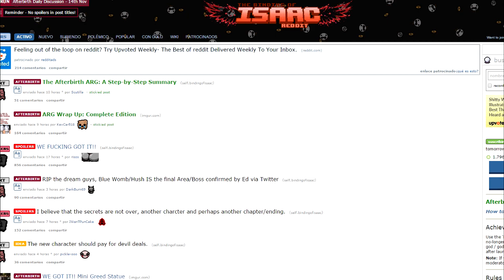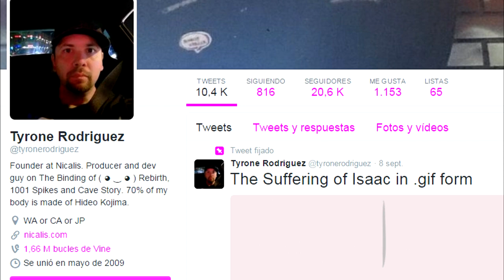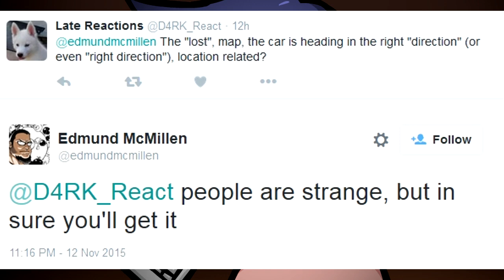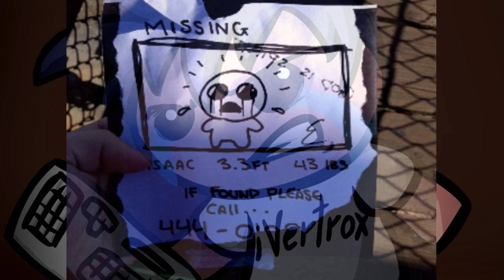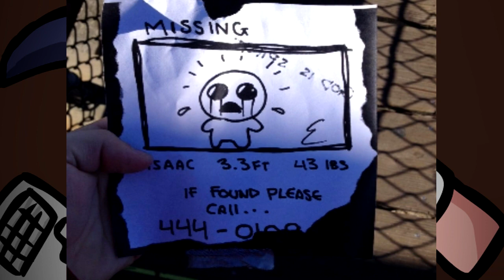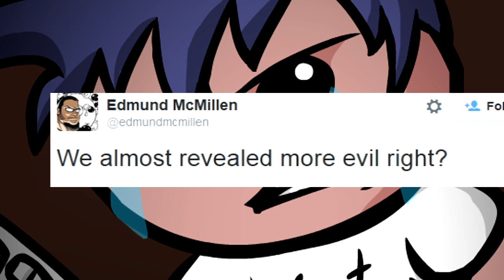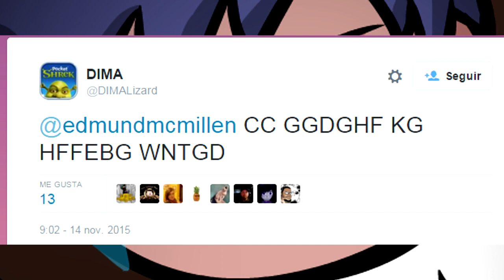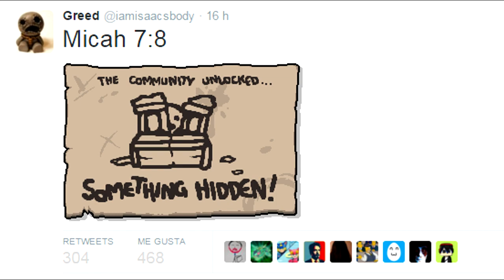TBoI: AFTERBIRTH - ¡Personaje oculto: KEEPER! TODO SU ORIGEN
The Binding of isaac Rebirth Afterbirth easter egg